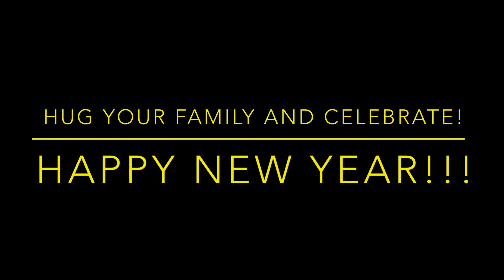CarrierLandings HD: The Hum 2021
Video actually starts at 13:05
Join us for the count down! Happy New Years